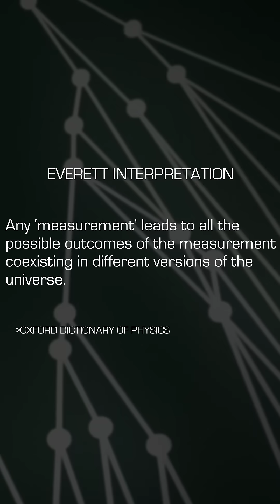New Indie Sci-Fi Film 'The Alice Paradox'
Incredibly excited to share info about our upcoming sci-fi film The Alice Paradox, dealing with a famous time-travel paradox with a quantum mechanical solution and implications on our philosophy of self and free will.